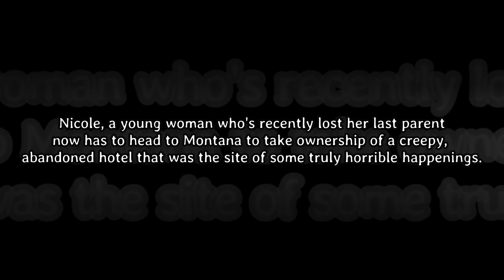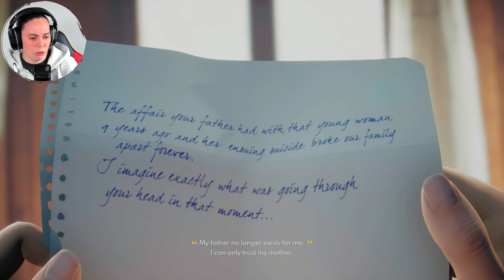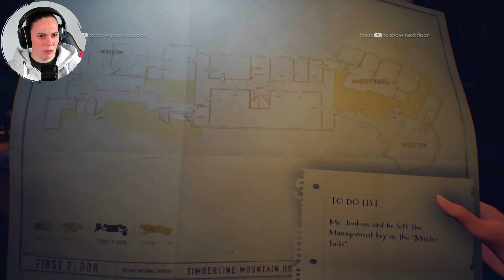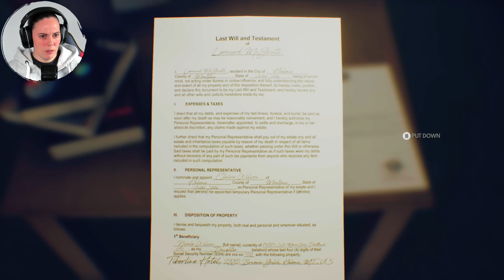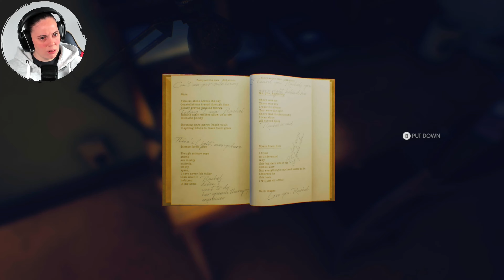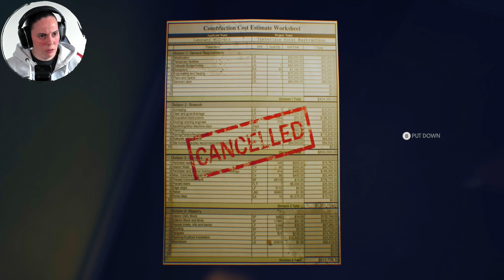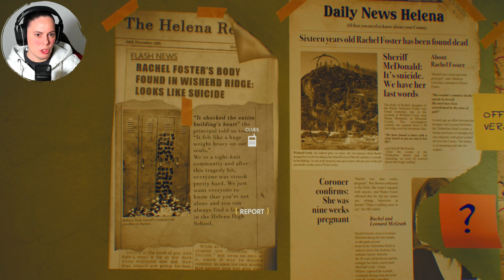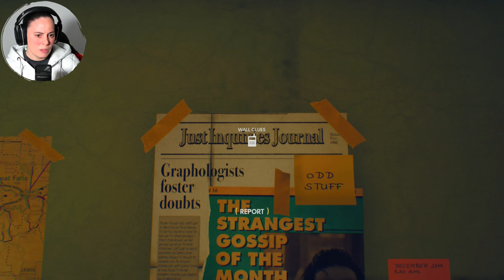The Case of Rachel Foster [1] - DISTURBING TRUTHS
PART 1

Coming back to the family Hotel after years, a strong-willed woman finds herself trapped with the ghosts from her past and a cellular telephone as the only way to communicate with the outside world - Find out what happened to Rachel Foster!